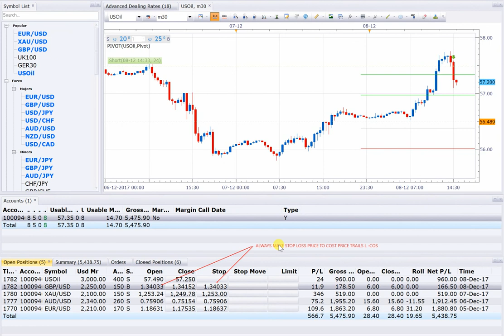8 12 17 INTRADAY SELL USOIL 1000USD PROFIT RUNNING SAFELY WITH 4 0LOT